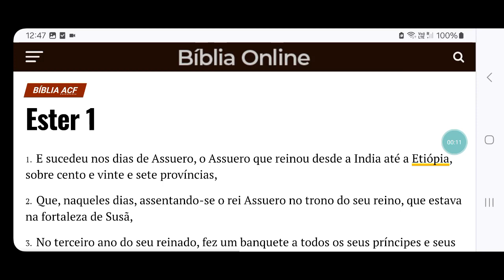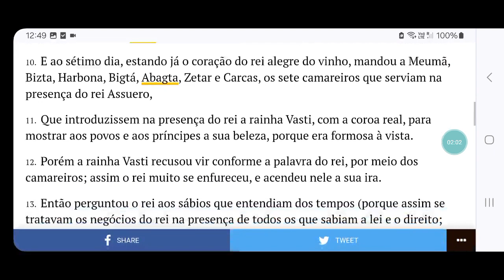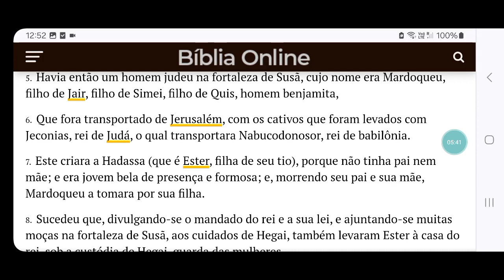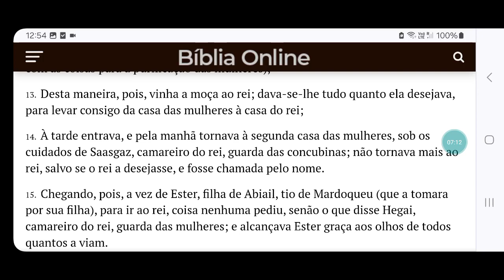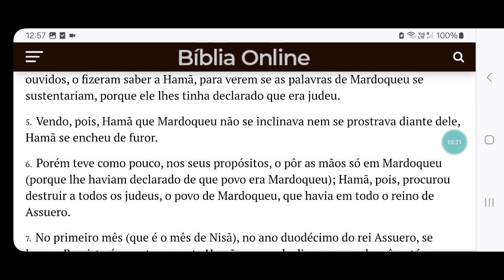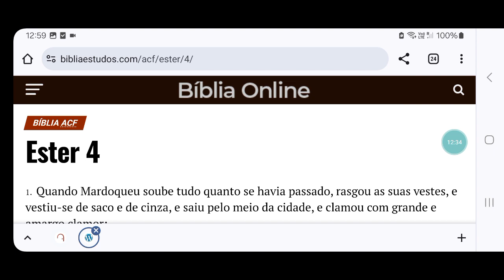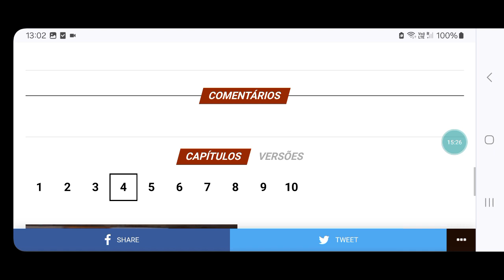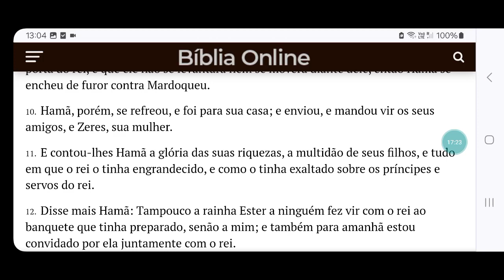Maio 29 = Ester 1 - 5